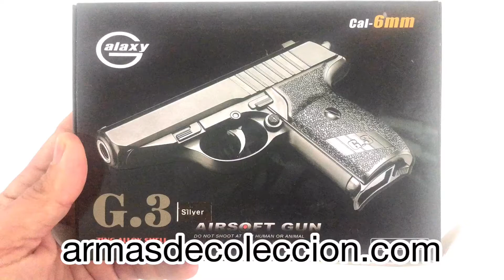Galaxy G3 Negra - Pistola airsoft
Características:

Calibre: 6 mm
Fuente de energía: Muelle
Blow back: No
Material: Aleación Metal
Capacidad del cargador 9+1 bbs
Energía 0.3J
Velocidad de salida:  68 m/s 225 Fps
Longitud 15 cm